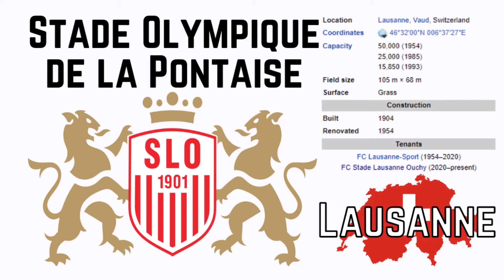Stade Olympique de la Pontaise - Microsoft Flight Simulator STADIUM LANDING!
Today we visit the city of Lausanne, Switzerland and their amazing Stade Olympique de la Pontaise!

History:

Stade olympique de la Pontaise is a multi-purpose stadium in Lausanne, Switzerland. The stadium holds 15,850 people and was built in 1904. It is used mostly for football matches. It is currently the homeground of FC Stade Lausanne Ouchy, of the Swiss Challenge League. The stadium also hosts the Diamond League event, Athletissima. During the 1954 FIFA World Cup, the stadium hosted five games. Pink Floyd performed two concerts: on 12 July 1989 as part of their A Momentary Lapse of Reason Tour and on 25 September 1994 as part of their The Division Bell Tour. Michael Jackson performed at the stadium during his "Bad" World Tour on 19 August 1988, during his "Dangerous" World Tour on 8 September 1992 and during his HIStory World Tour on 20 June 1997. Only Billie Jean was leaked from the performance(September 8th, 1992) during a crowd fundraiser where a person by the name of, K MJ released the audio to the world on YouTube. In 2011, the stadium hosted some events of the World Gymnaestrada.

Music
Song: Milo's Mystery
Artist: Sum Wave